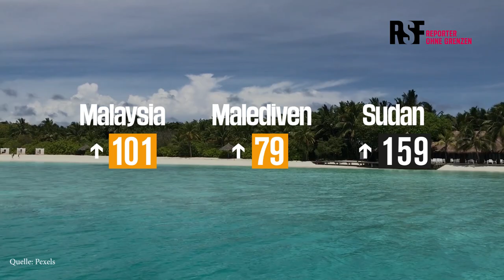Die Rangliste der Pressefreiheit 2020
Nur unter großen Risiken können Journalist*innen in vielen Ländern der Welt arbeiten. Das macht die RanglistederPressefreiheit in diesem Jahr besonders deutlich. Schwierig haben es Journalist*innen aber nicht nur in Diktaturen und immer dreister auftretenden autoritären Regimen, sondern zunehmend auch in Ländern mit demokratisch gewählten Präsidenten.

Weltweit stellen repressive Gesetze gegen vermeintliche Falschmeldungen, populistische Stimmungsmache und die Erosion traditioneller Medien-Geschäftsmodelle die Pressefreiheit in Frage.